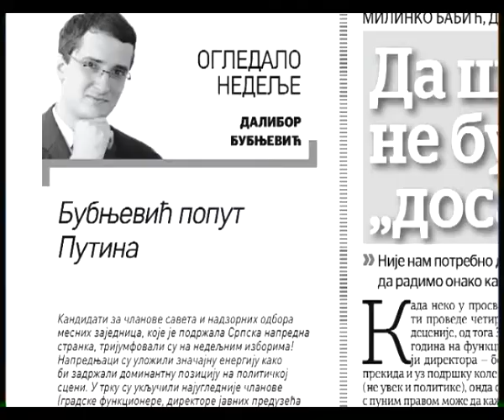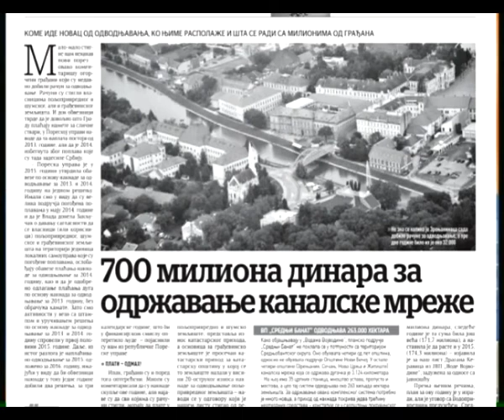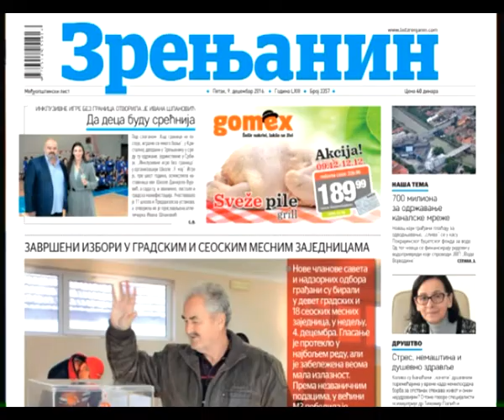BILJANA MANDIĆ LIST ZRENJANIN